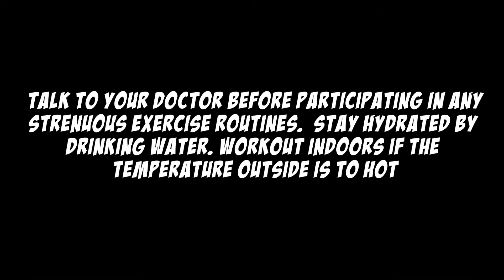Prenatal Pregnancy Workout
8 weeks left until baby comes and still exercising in my last 2 months of pregnancy